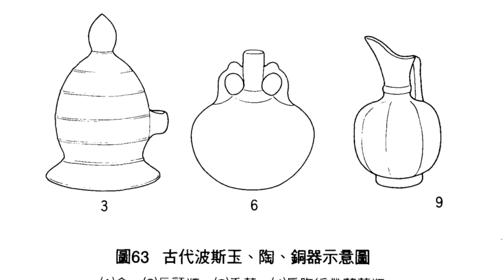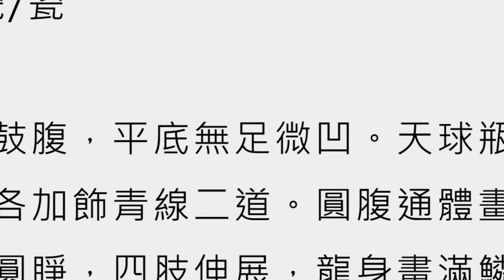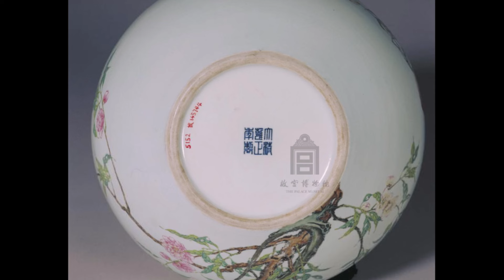明永乐瓷器的鉴定要点